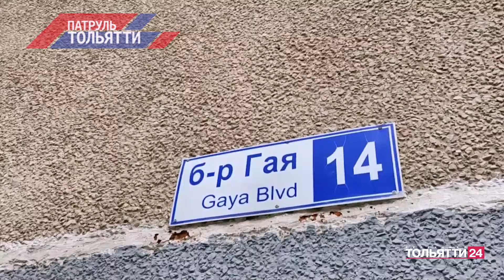«Патруль Тольятти» 19.04.2024